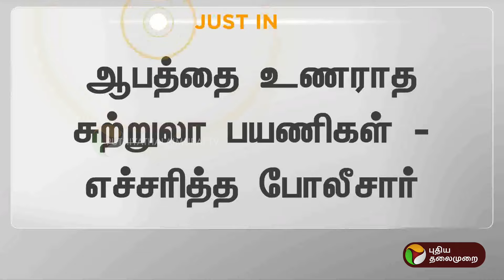JUSTIN | குண்டாறு அணையில் திரண்ட மக்கள்... எச்சரித்த போலீசார்! | Tenkasi | PTT